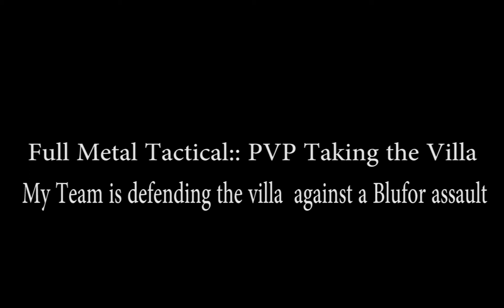ARMA 2: Villa PVP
This is a PVP (on the Full Metal Tactical server) where my team is defending. It's starts off slow so fell free to skip the first five minutes, which is mainly running to my position to scout. The ending has a nice CQB clip, so This was the last game of the night, so the numbers were low, we had nine total (5 Blufor, 4 Opfor.) The mods used were ACE, ACEX, ACESM, ACRE, and a few other miscellaneous mods.